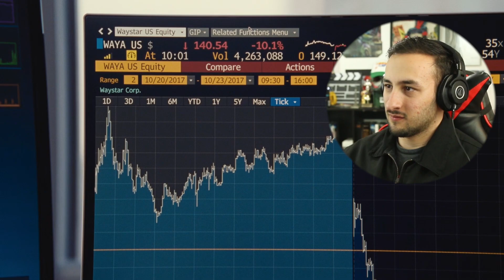WHATS THE PLAY?! Succession EPISODE 3 REACTION!! (1x03 Lifeboats)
Succession episode 3 reaction (1x03 Lifeboats). Let the crazy family HBO drama commence!